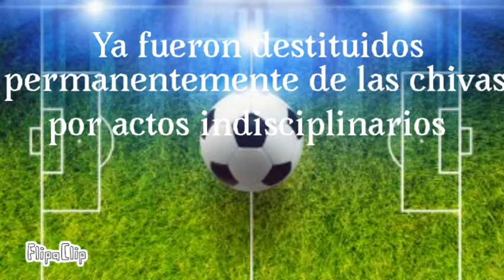4 JUGADORES DE CHIVAS FUERON DESTITUIDOS PERMANENTEMENTE, EN ESE VÍDEO TE DECIMOS QUIENES SON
4 JUGADORES DE CHIVAS FUERON DESTITUIDOS PERMANENTEMENTE POR ACTOS INDISCIPLINARIOS, FUERON:
JOSÉ JUAN VÁZQUEZ
ALEXIS PEÑA
EDUARDO LÓPEZ “LA CHOFIS”
DIETER VILLALPANDO